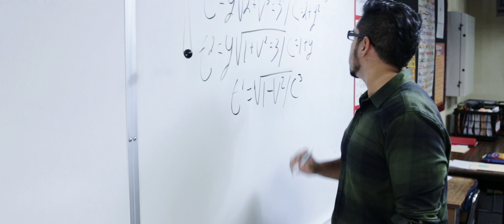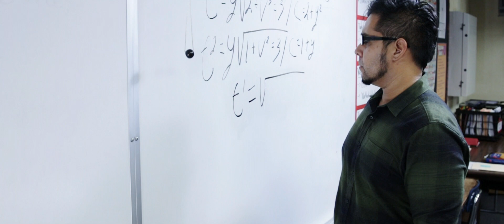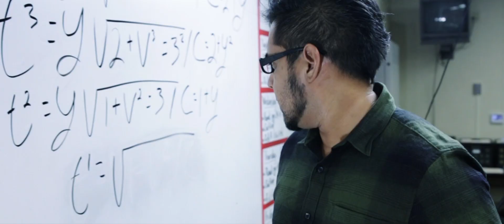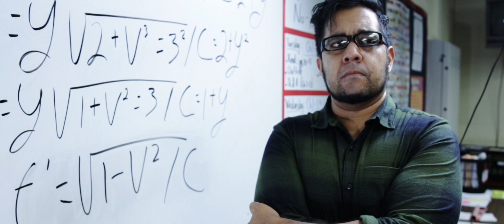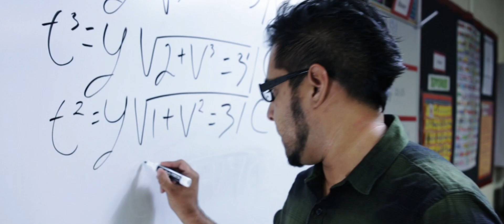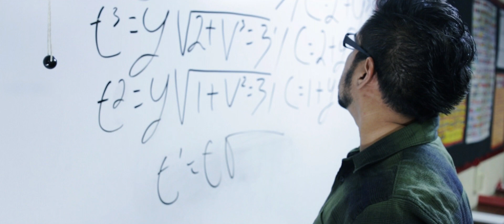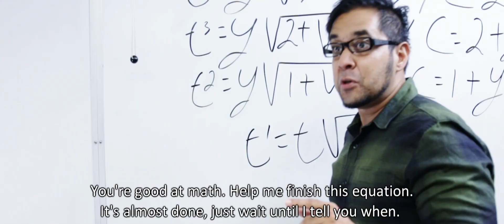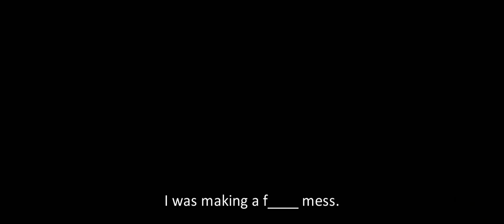Al Cuadrado (Squared) Short Film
Ganador de "best screenplay" en Imperial Valley Film Festival 2019
Best Screenplay winner at the Imperial Valley Film Festival 2019

La historia de un profesor que descubre los grandes secretos de la historia de la ciencia.

The short film tells the story of a teacher who unlocks one of the greatest secrets in the history of science.